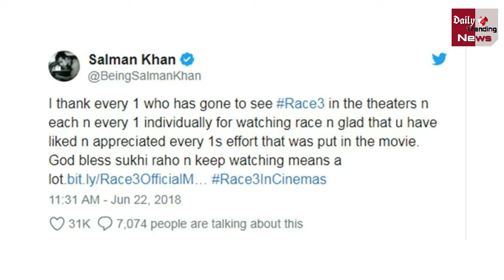'रेस 3' देखने वालों के लिए सलमान खान ने कही ये बात !!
सुपरस्टार सलमान खान की फिल्म 'रेस 3' ने बॉक्स ऑफिस पर धमाकेदार कमाई की है। सलमान ने फिल्म की सक्सेस के बाद 'रेस 3' देखने वाले दर्शकों का आभार जताया है।

सलमान ने शुक्रवार को ट्वीट किया, 'मैं सिनेमाघर जाकर 'रेस-3' देखने वाले हर दर्शक का शुक्रिया अदा करना चाहता हूं और इस बात से खुश हूं कि इसे आपने पसंद किया और फिल्म के लिए किए गए हर किसी के प्रयास को सराहा है। ईश्वर आप पर कृपा करें और आप फिल्म देखते रहिए। हमारे लिए यह बात बहुत मायने रखती है।'
सलमान खान, अनिल कपूर, जैकलिन फर्नांडिस, डेजी शाह और बॉबी देओल की 'रेस 3' ने भारतीय बॉक्स ऑफिस पर पहले वीकेंड में ही 106.47 करोड़ रुपये का बिजनेस कर लिया था। इस तरह 'रेस 3' सलमान खान की चौथी फिल्म हो गई है जिसने पहले ही वीकेंड में 100 करोड़ रु. का आंकड़ा पार कर लिया है। सलमान खान की 'रेस 3' को अच्छे रिव्यू नहीं मिले हैं, लेकिन बावजूद इसके सलमान के स्टारडम पर फिल्म अच्छा बिजनेस कर रही है। Find out more latest news click Daily Trending News channel.